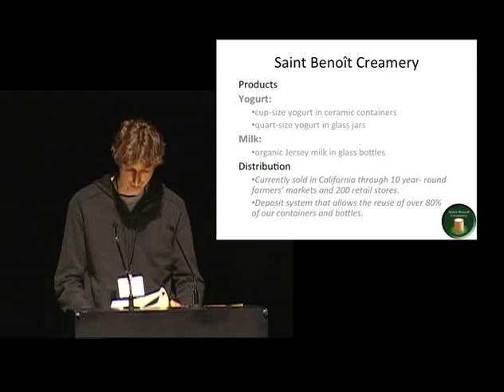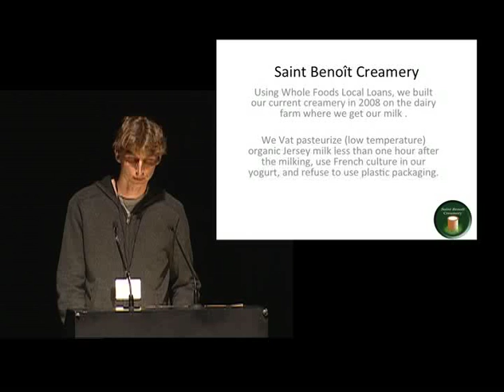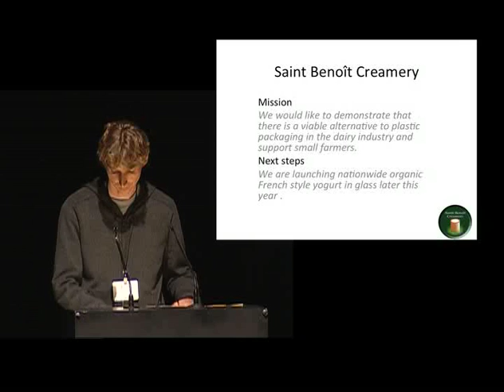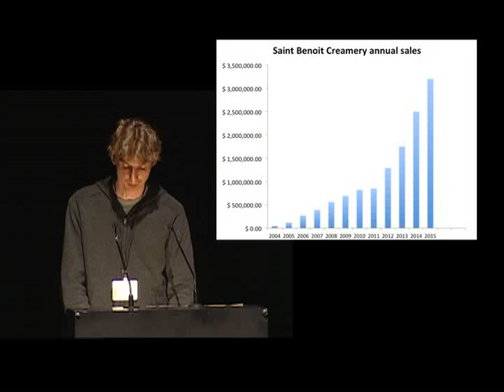Entrepreneur: Saint Benoit Creamery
Organic French style dairy products crafted in small batches only available in sustainable packaging.